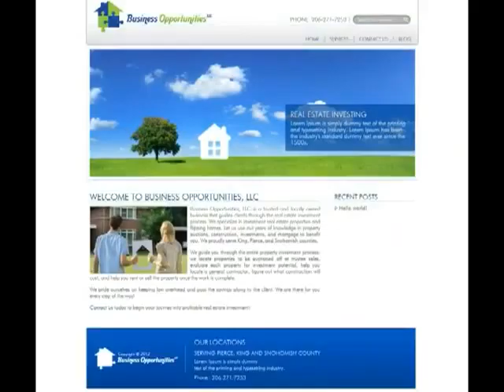123Triad : businessopportunitiesllccom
Business Opportunities, LLC is a trusted and locally owned business that guides clients through the real estate investment process. Please check them out.